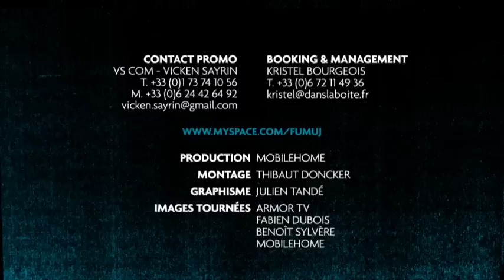EPK Fumuj - Play or Die Tour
Voici l'EPK de Fumuj, groupe de Tours, qui a préparé à l'Astro son nouveau spectacle "Play or Die Tour". Vous comprendrez à travers la vidéo comment cette tournée s'est montée, et où Fumuj souhaite vous emmener dans un univers où le rock, le hip hop et l'électro deviennent agitateurs des sens au travers de l'énergie savamment distillée sur scène ...